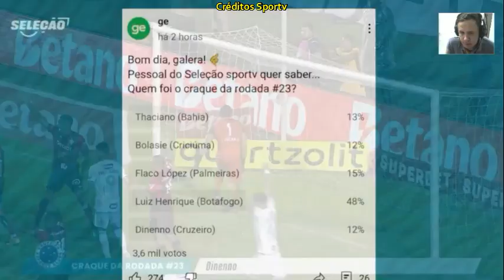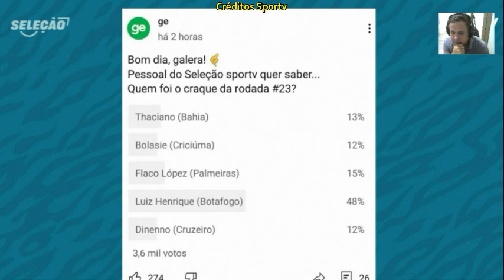Os melhores da rodada 23 do brasileirão, análise dos gols mais bonitos. Luiz Henrique merece seleção